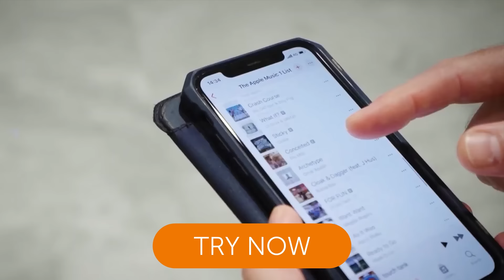140 वर्षों की विशेषग्यता से त्यार किये गए हियरिंग एड्स, कीमत जानके होगी हैरानी ~vb2074